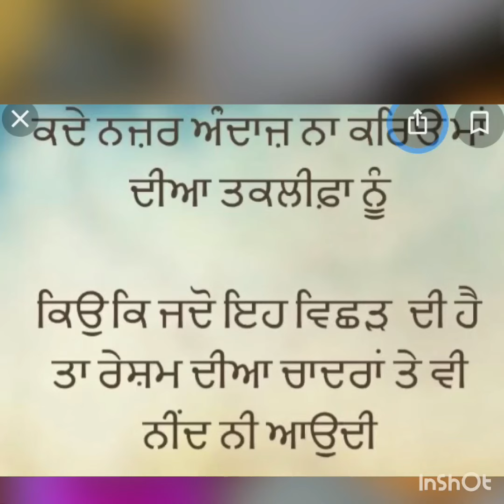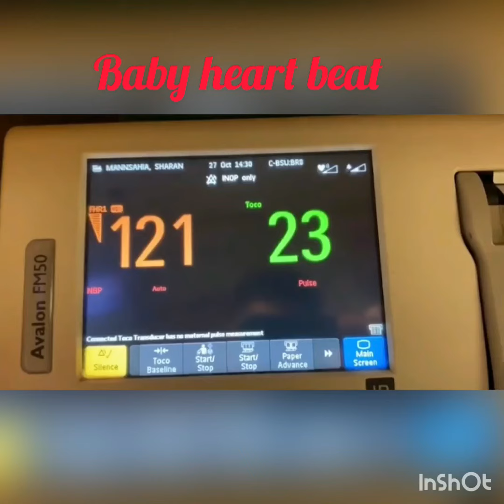Congrates🎁....The Mangat Family 👩‍❤️‍👨👉🏻👨‍👩‍👦💐💐💐💐💐💐